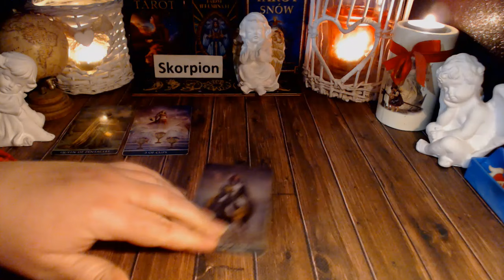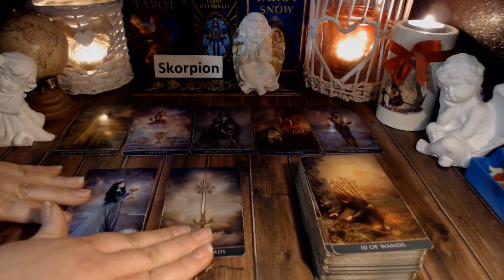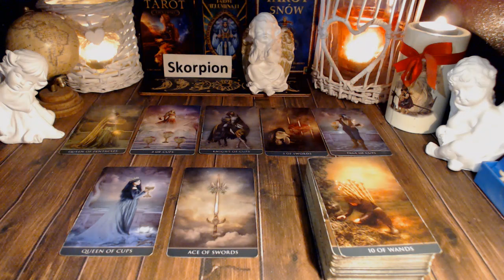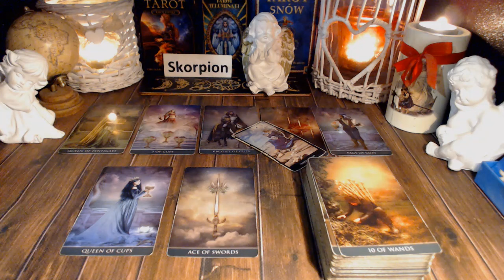🔮SKORPION TAROT TYDZIEŃ 18-24.11.2024🔮